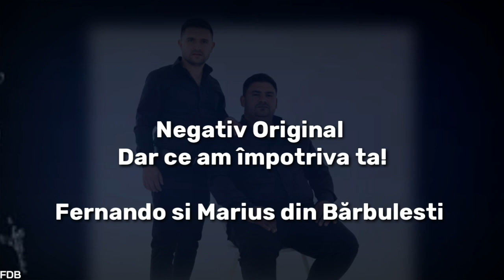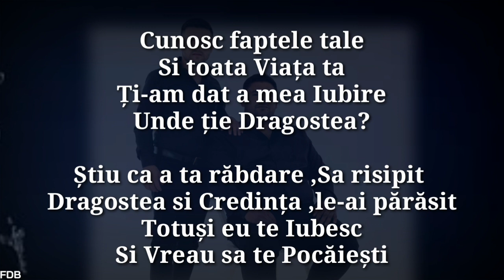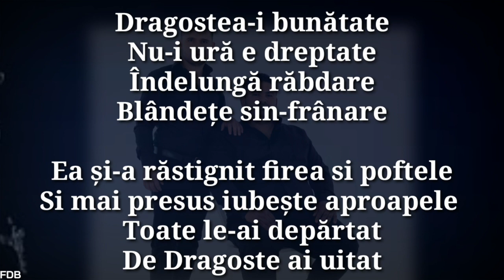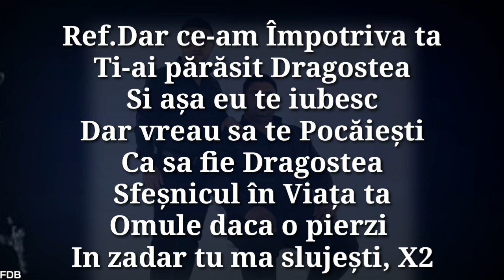Negativ Original- Dar ce am împotriva ta,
Muzica și Text,  Samyy paraipan.
Negativ : Bogdan Ion.
Aranjament: Fernando din Barbulesti
Pentru Slava Domnului 🙏